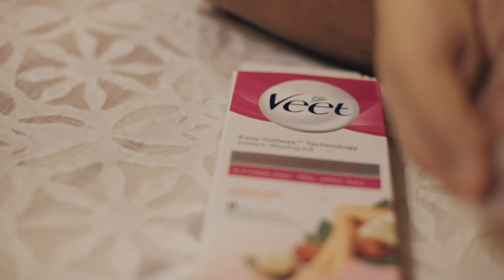PullItOff with Veet Cold Wax Strips | Debasree Banerjee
Ready to rock your favorite dress but no time for a salon visit? No worries, just JustVeetIt! Beauty guru Debasree Banerjee swears by Veet Cold Wax Strips for achieving silky-smooth skin within the comfort of your own home. Say goodbye to the hassle and expense of salon waxing trips, and hello to the freedom of at-home hair removal. With Veet Cold Wax Strips, you'll be ready to put on any outfit with confidence and style. Don't let a busy schedule hold you back from feeling fabulous - try Veet Cold Wax Strips today and JustVeetIt like a pro!